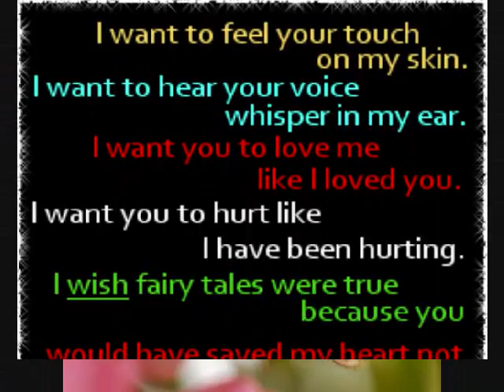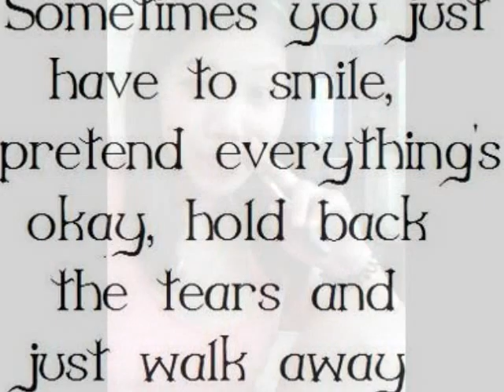all at once.wmv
maxxtro08 version...featuring mitch vullag.